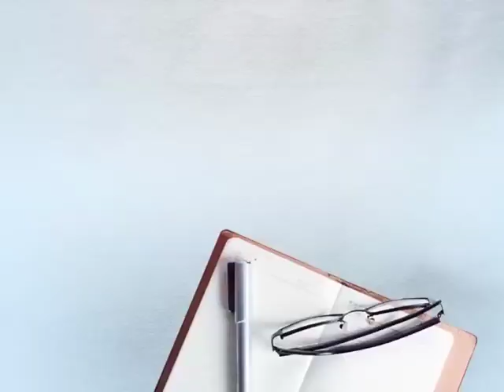ਸੰਨੀ ਨੇ ਨਲਕੇ ਵਾਂਗ ਪੁੱਟ ਸੁੱਟਿਆ ਜਾਖੜ || DAILY POST PUNJABI